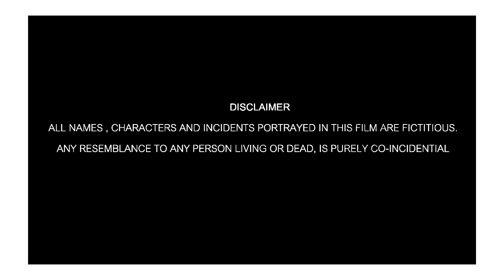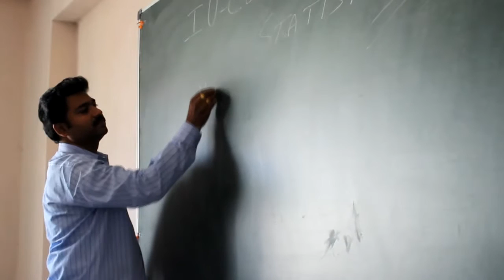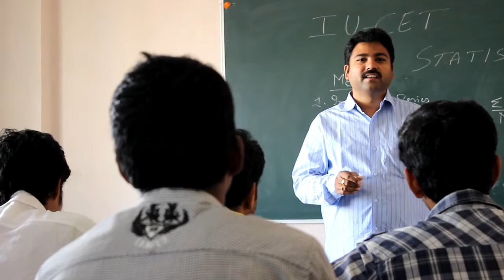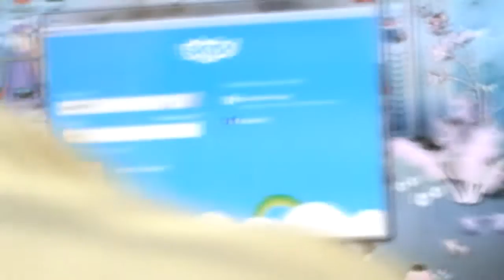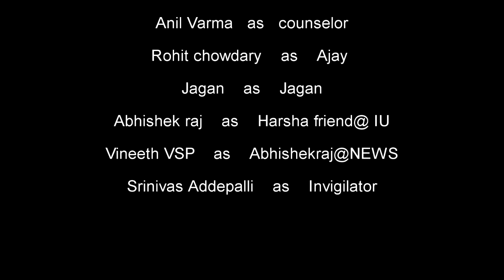THINK a Short film by ForeSightFilms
Foresightfilms in association with SVS PRODUCTIONS
"THINK"
CAST
Manoj sai, KVS Suryateja, Srinivas Avinash, Srinivas Reddy Garu, Anil varma, Rohit ,Vineeth VSP,Srinivas Addepalli,Abhishek.

CREW
Poster Designing : Srikanth
Recorded at AALAP Studios
Cinematography, Editing & Co- Directed by Vineeth VSP
Story Screenplay & Directed by Srinivas Addepalli
Dialouges by KVS Suryateja
Dubbing : Abhishek raj